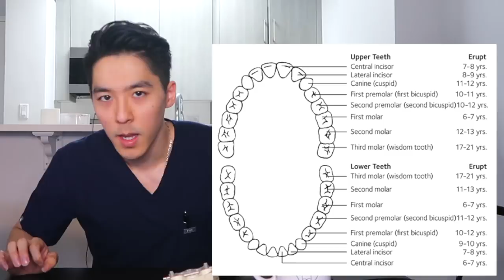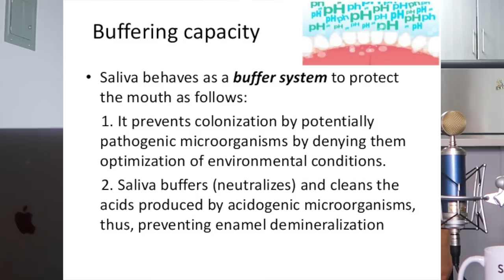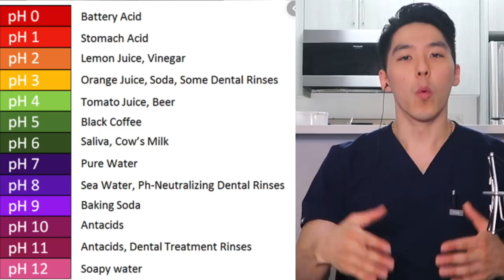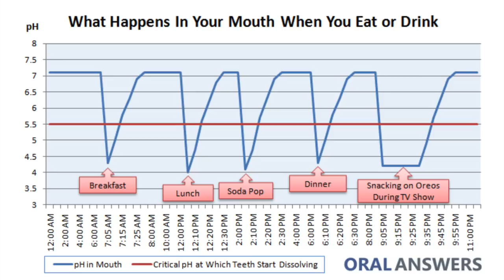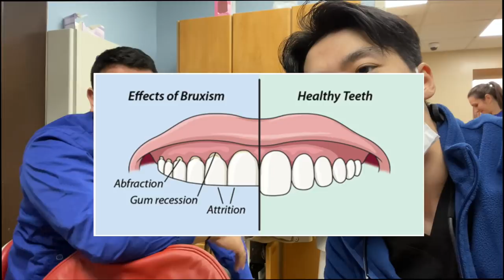Top 5 Habits that are DESTROYING Your TEETH & WALLET [Dentist Explains]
Dr. John Yoo humorously reveals bad oral habits that are destroying your teeth and costing you thousands.

Dr. John Yoo

*All content is for general information purposes only and does not replace a consultation with your own dentist.*

Pediatric Dental Resident PGY - II
Class of 2020
Pediatric Dentist New York City

Set-up:
Canon G7X
Final Cut Pro X
Blue BLUEBIRD SL Microphone

Top 5 Oral Habits that are DESTROYING YOUR TEETH AND WALLET [Dentist Explains]